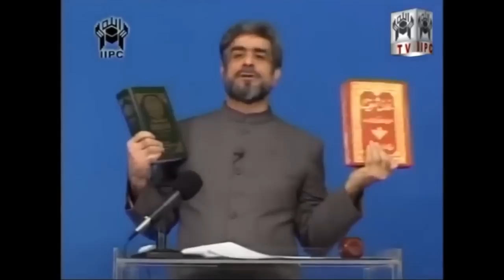Baghair Hadees ko parhe Hadees ki qaum ka sawal Muhammad Shaikh say Hadees Key Bare Mein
محمد شیخ سے قوم حدیث کے حدیث کو پڑھے بغیر "حدیث" کے بارےمیں سوالات

اگرآپ کے پاس کوئی سوال ہے یا کسی وضاحت کی ضرورت ہے توبرائے مہربانی محمدشیخ سے ای میل یا فیس بک پر رابطہ کرسکتے ہیں- .